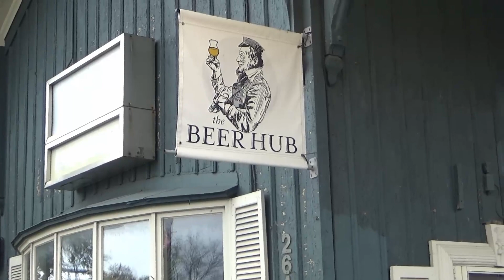"Of Short Freights & Track Work" NYS&W Utica NY Branch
This video features activity on New York, Susquehanna & Western's Utica NY line on October 29 & 30, 2021.

On October 29th, No. 3040 is seen southbound on Utica's Schuyler Street powering its one-boxcar train. The boxcar is consigned to Oneida Warehouse, New Hartford, approximately 5 "rail" miles from the Susquehanna's Utica yard.

Next, the short freight is observed running alongside New York State Routes 5, 8 & 12 (known locally as the "Arterial").

The following scenes are at the very end of what the Susquehanna calls its "New Hartford Industrial," tracks off the NYS&W's mainline and once a part of New York, Ontario & Western's Utica Division.

Finally, some activity is captured at Oneida Warehouse.

On Saturday morning Oct 30, a track gang can be seen working just south of Genesee Street in Utica NY. A major track rehabilitation project is underway on the line this fall, including work on the New Hartford (ex-NYO&W) and New York Mills (ex-West Shore) industrials.